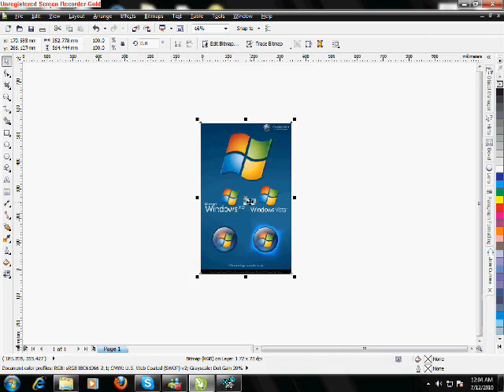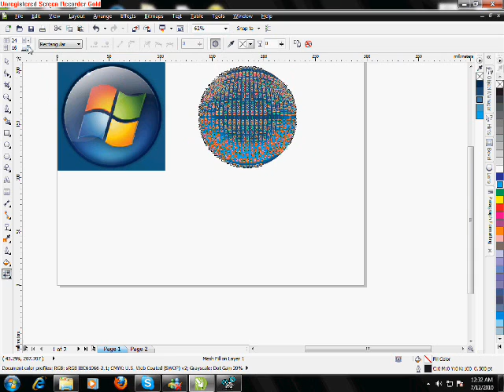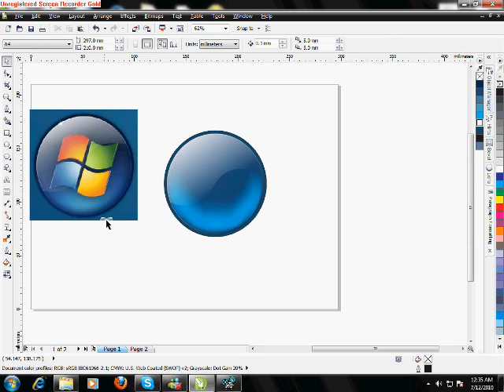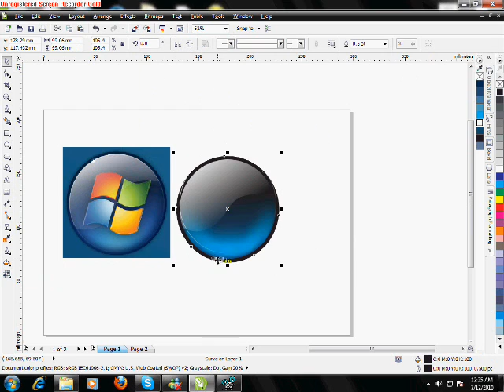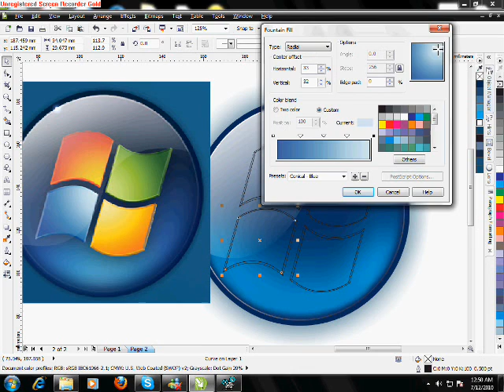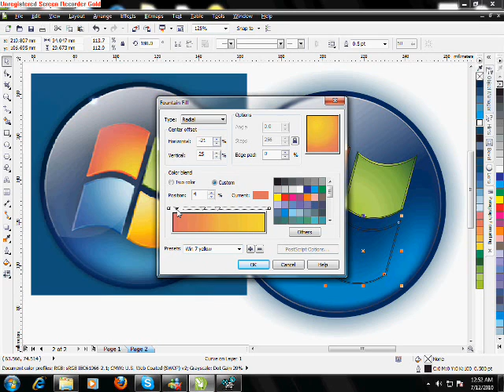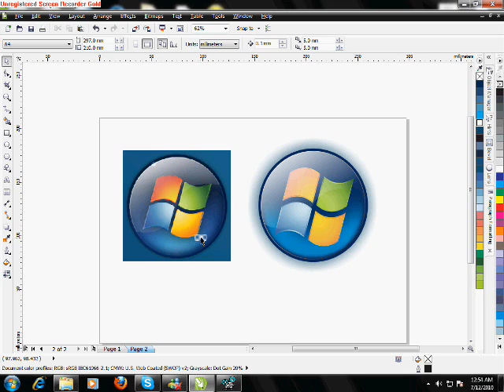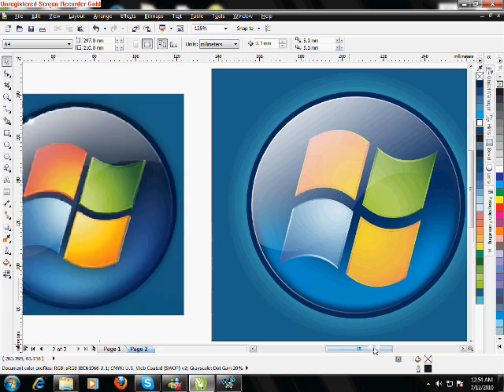Corel Draw X5 tutorial Window 7 logo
in this tutorial i'll show u how to recreate the window 7 logo, enjoy any question is welcome. their is a second tutorial in which i explain in detail.